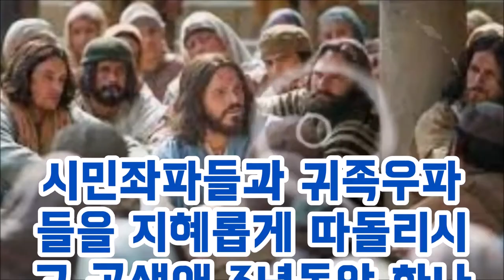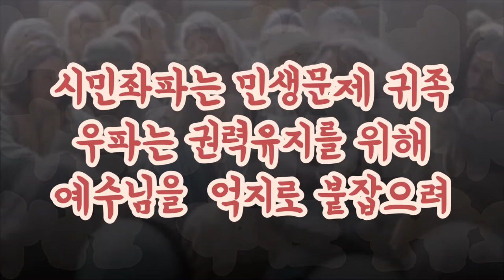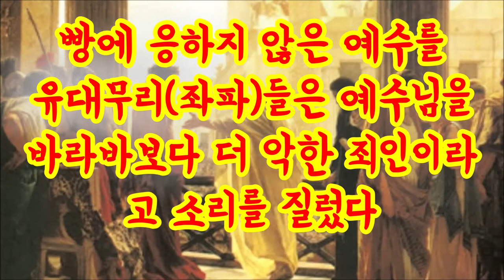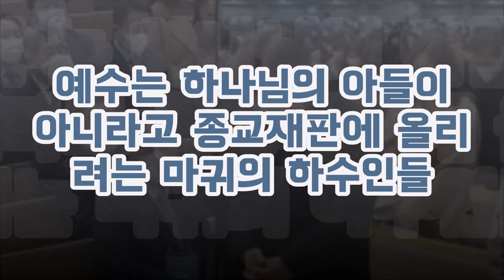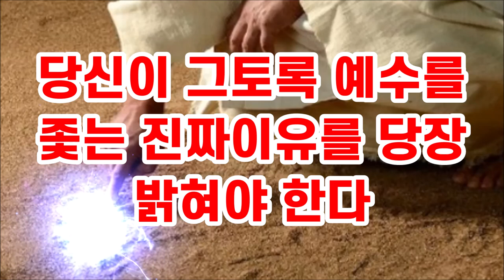예수님당시 좌파와 우파 Why are you trying to hold onto Jesus (leftists and rightists at the time of Jesus)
예수님 당시에도 유대사회에 우파와 좌파가 있었다.
우파는 기득권을 가진 종교권력가들이고 좌파는 유대평민남자들이었다.
이 두 파당은 예수를 체포하려고 했는데 좌파는 민생을 위해서 우파는 권력유지를 위해서 였다.
이 두 파당의 목적은 달랐지만 예수님을 배신한 것은 같다.
초록은 동색이라는 말과 같이 예수진리와 죄사함과 거룩함 천국의 소망을 가지지 않는 자들은 결국 예수님을 배신하는 자들이다.
Even at the time of Jesus, there were leftists and rightists in Jewish society.
The rightists were religious leaders with vested interests, and leftists were Jewish commoner men.
These two factions tried to arrest Jesus, but the left was for people's livelihood and the right was for power.
Although the goals of these two factions were different, they had the same betrayal of Jesus.
As the saying goes that green is the same color, those who do not have the truth of Jesus, the forgiveness of sins, and the hope of holiness and heaven are those who eventually betray Jesus.